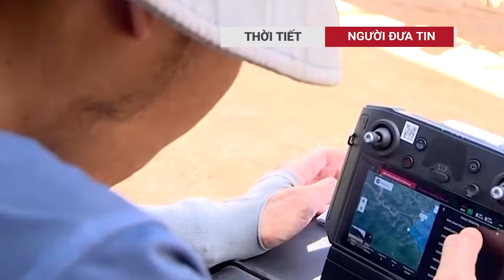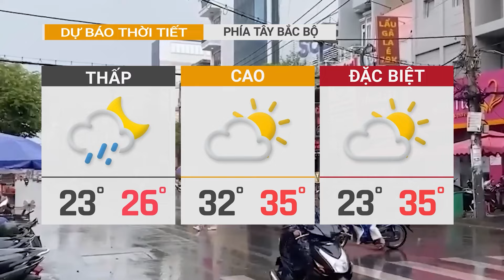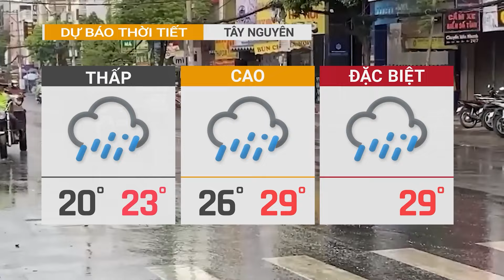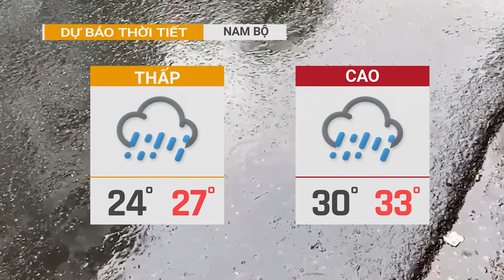Dự báo thời tiết 16/09 | Miền Bắc hết bão nắng nóng tới 35 độ, Nam Bộ mưa lớn kéo dài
2.253 người thương vong, thiệt hại 40 nghìn tỷ đồng sau bão số 3
Dự báo thời tiết 16/0, Bắc Bộ có ngày cuối tuần nắng nóng tới 35 độ, nhiều nơi còn ngập úng do lũ thoát chậm. Tây Nguyên và Nam Bộ mưa to đến rất to vào chiều tối và đêm.
Theo Trung tâm Dự báo khí tượng thủy văn quốc gia, thời tiết ngày 16/9 ở khu vực Tây Nguyên và Nam Bộ có mưa vừa, mưa to và giông, cục bộ có nơi mưa rất to với lượng mưa phổ biến 40-80mm, cục bộ có nơi trên 120mm (thời gian mưa tập trung vào chiều và đêm).